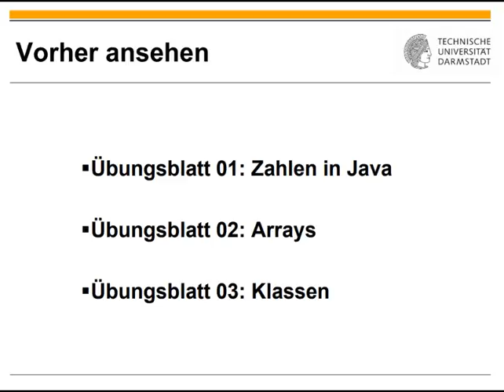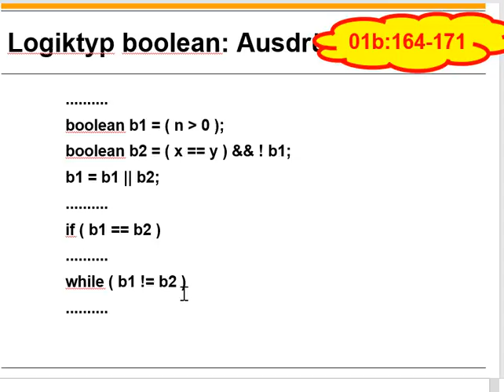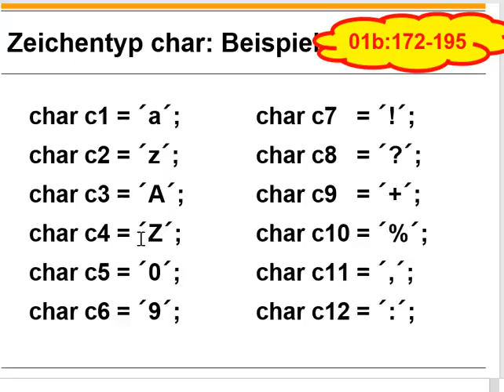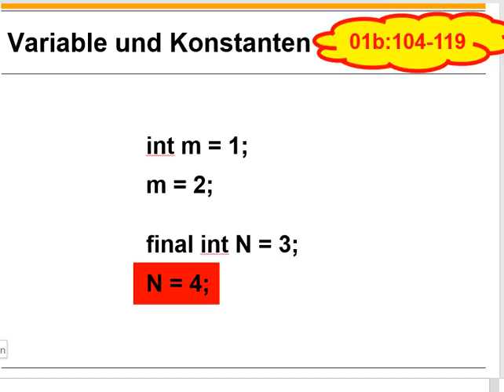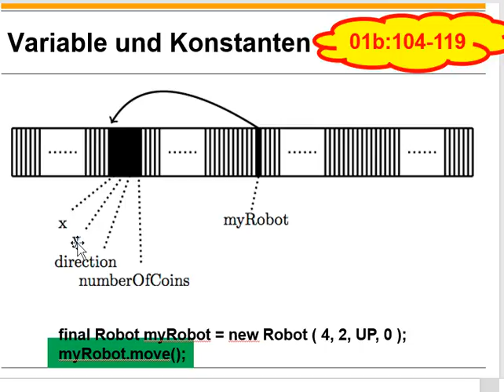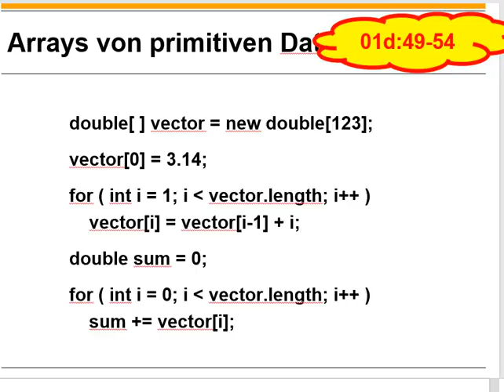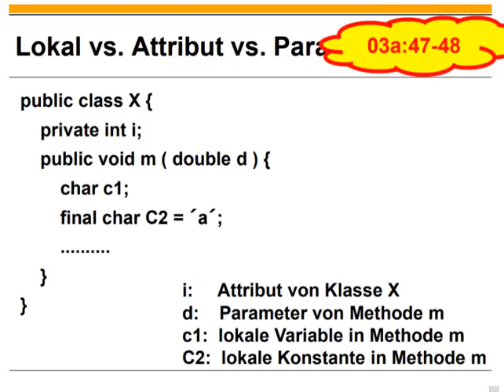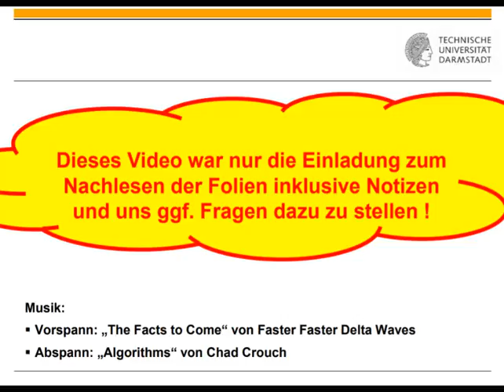Übungsblatt 03 Daten in Java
0:00 Titel
0:11 Einordnung
0:19 Erinnerung an Früheres
4:59 Zeichentyp char
5:29 Begriffklärung Variable, Konstante, Referenz, Objekt
12:41 Erinnerung Arrays
13:02 Erinnerung Methoden
14:14 Begriffsklärung lokale Variable/Konstante vs. Attribut vs. Parameter
16:03 Begriffsklärung formaler vs. aktualer Parameter